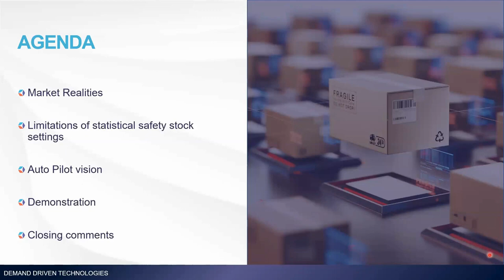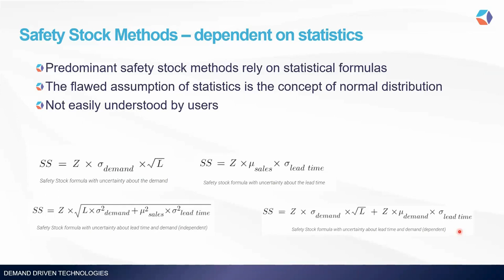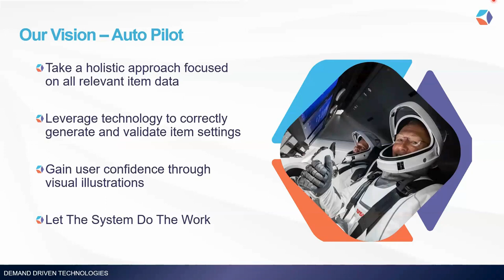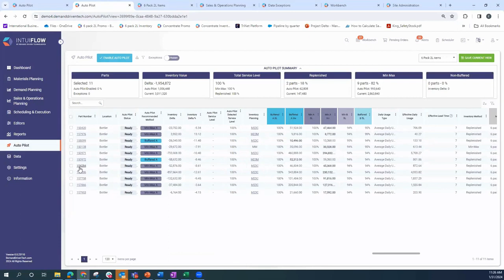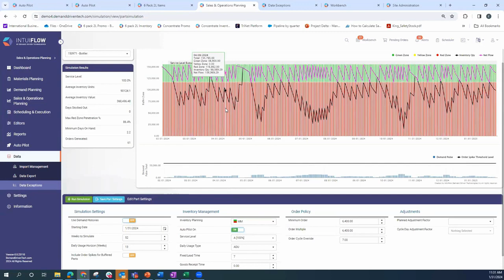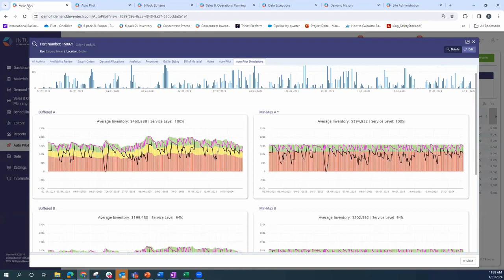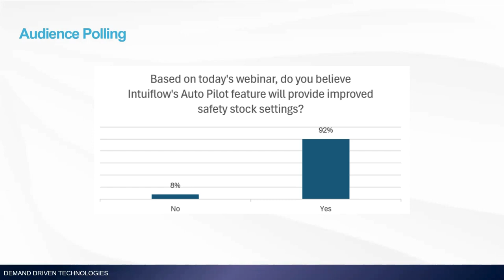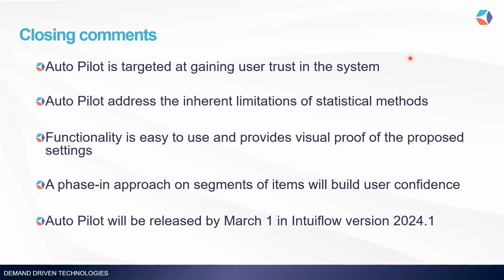Introducing IntuiFLOW Auto Pilot Functionality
Erik Bush talks and demonstrates the importance of sizing DDMRP Red Zones or Safety Stock using the AI/ML functionality in the IntuiFLOW supply chain planning suite of software.